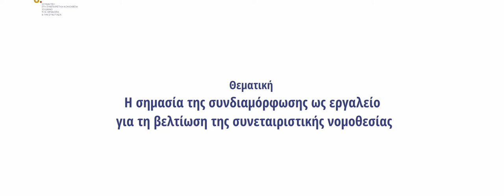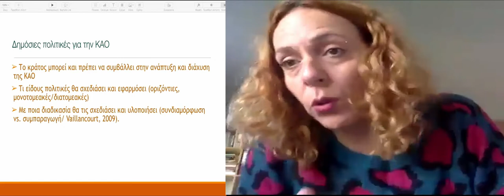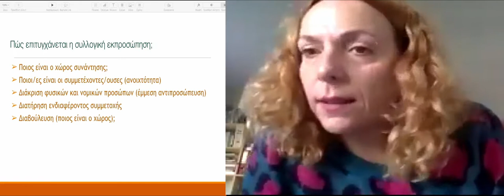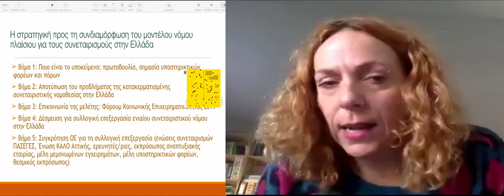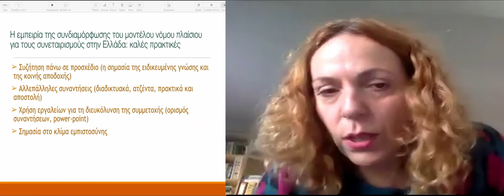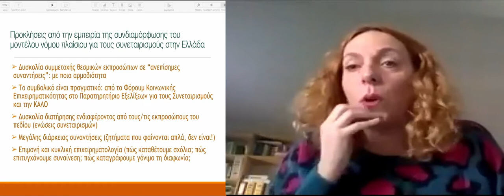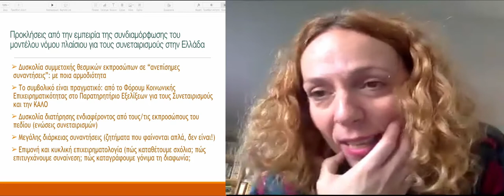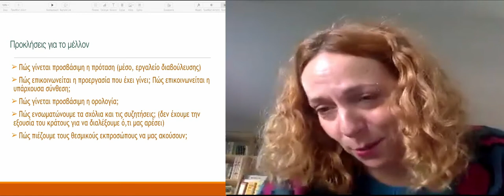Ε-Συν.Νο.Δ.Ο.Σ 2021 #16 Η συνδιαμόρφωση εργαλείο βελτίωσης της συνεταιριστικής νομοθεσίας - Σ. Αδάμ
Περιγραφή, εμπειρίες και συμπεράσματα από τη διαδικασία δημοκρατικής συνδιαμόρφωσης του μοντέλου νόμου-πλαίσιου. Πώς ξεκίνησε η όλη διαδικασία, ποιοι έπαιξαν ρόλο, ποια τα πρώτα βήματα; Πώς συνεχίστηκε η προσπάθεια, τι εργαλεία χρησιμοποιήθηκαν; Ποια προβλήματα προέκυψαν, πώς αντιμετωπίστηκαν θεσμικά ζητήματα, πώς ξεπεράστηκαν διαφωνίες; Ποιες οι μελλοντικές προκλήσεις, πώς η πρόταση θα γίνει προσβάσιμη και κατανοητή, πώς θα φτάσει στους θεσμικούς εκπροσώπους;

Θεματική Στ’: Προτεινόμενο μοντέλο νόμου-πλαισίου περί συνεταιρισμών & αιτιολογική έκθεση
Τίτλος εισήγησης: Η σημασία της συνδιαμόρφωσης ως εργαλείο για τη βελτίωση της συνεταιριστικής νομοθεσίας
Εισηγήτρια: Σοφία Αδάμ, επίκουρη καθηγήτρια στο τμήμα Κοινωνικής Πολιτικής του ΔΠΘ, μέλος ΣΕΠ στο Μεταπτυχιακό Πρόγραμμα Σπουδών «Κοινωνική και Αλληλέγγυα Οικονομία» του ΕΑΠ, μέλος του συλλόγου IUS Cooperativum και του σωματείου «Εκπαιδευτική Πλατφόρμα ΚΑΛΟ // kalomathe.gr»